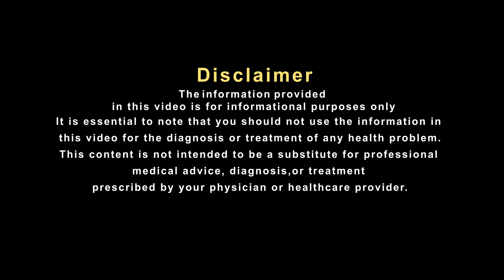हकीम जी के नुस्खों को अपनाकर अब घर का काम करना हुआ आसान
news news24 मुंबई की रहने वाली 58 वर्षीय हसीना जीअसहनीय दर्द से काफी परेशान थी। गिरने की वजह से इनकी कमर की हड्डियों में दिक्कत आ गई थी। उन्होंने 8 वर्षो तक अलग-अलग डॉक्टरों से इस समस्या का इलाज करवाया लेकिन उन्हें आराम नहीं मिला। फिर अखबारों के जरिये उन्हें हकीम जी के बारे में पता चला। जिसके बाद उन्होंने हकीम जी को अपनी समस्या बताई और उनके द्वारा बताए गए यूनानी नुस्खों को अपनाना शुरू किया कुछ दिनों के अंदर ही उन्हें दर्द से राहत मिलना शुरु हो गया। चलिए उन्हीं से सुनते हैं कि कैसे उन्होंने अपनी इस समस्या से राहत पाई।